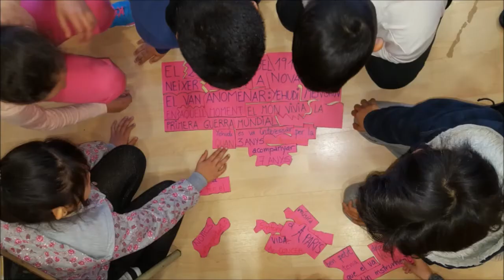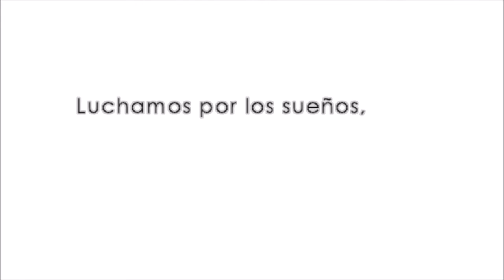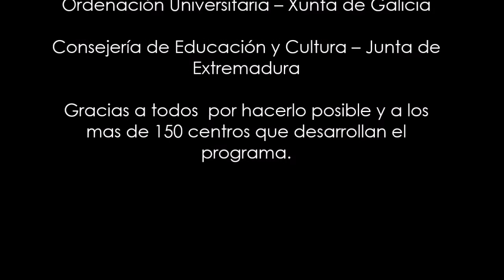¿Qué es el MUS-E? | Por Belén Amaro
Vídeo realizado por Belén Amaro, estudiante de Periodismo y Comunicación de la Universidad Carlos III de Madrid, como colaboración con la FYME para la difusión del Programa MUS-E.